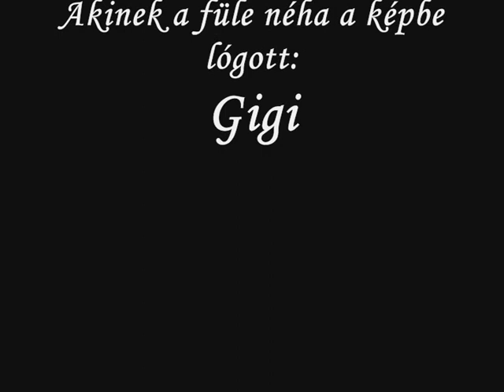Hektor a.p.b.t.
A bull típusú kutya egyik " felhasználási"  területe :)
A zene jó a kutya klassz a többi nem számít